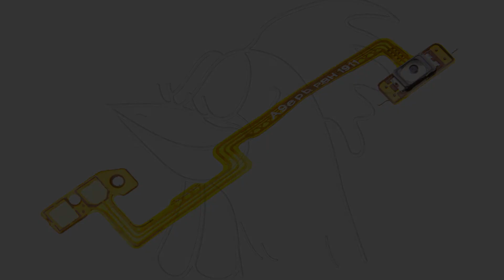Guía del LG K40: Cambiar pulsador programable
Guía con todos los pasos necesarios para que cambies tú mismo los componentes del LG K40 (LM-X420).